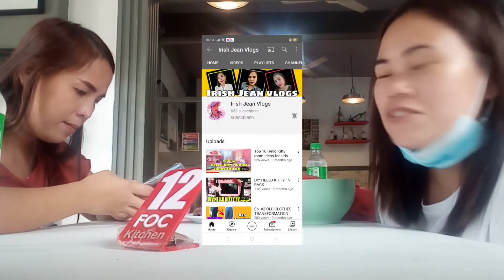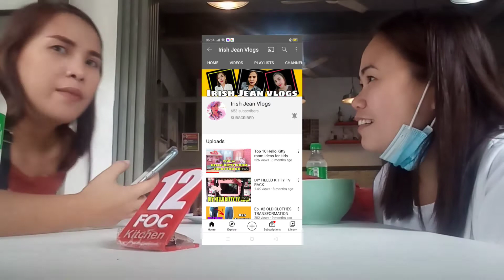LUNCH WITH MARING AT FOC || USHA ROWELL